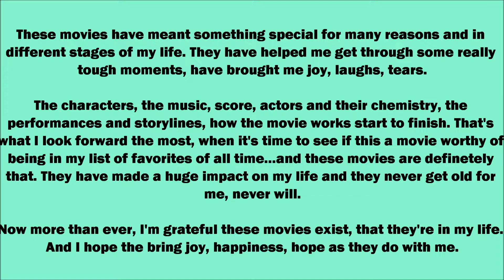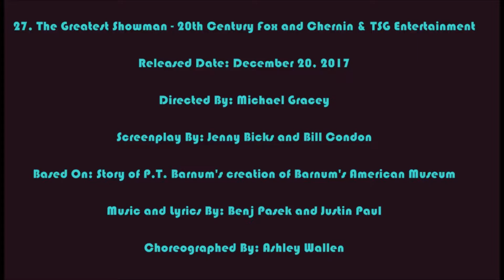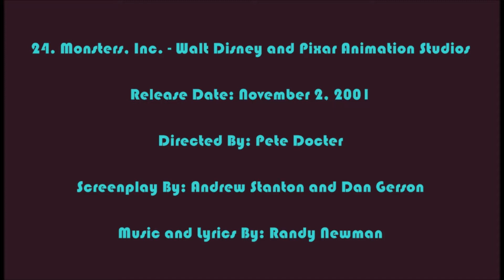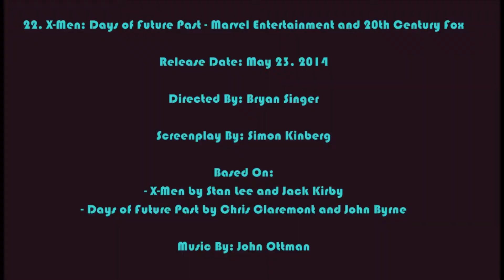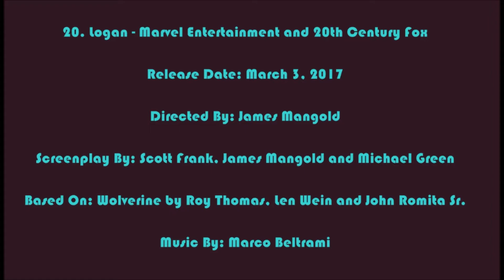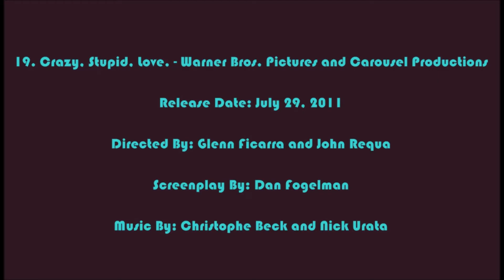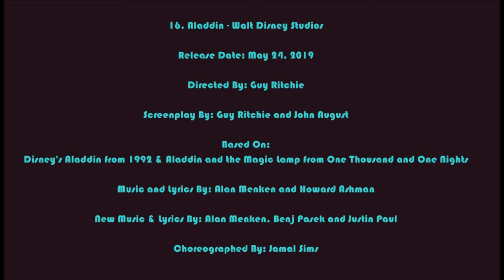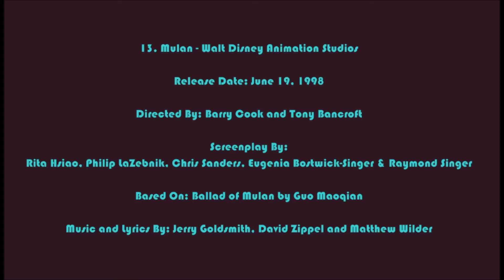TOP 30 FAVORITE MOVIES OF ALL TIME...PART I (30-13)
THIS RANKING IS ABOUT MY FAVORITE MOVIES OF ALL TIME...(THUS FAR, LOL)

THESE MOVIES HAVE CHANGED MY LIFE IN MANY WAYS EVER SINCE I FIRST WATCHED THEM.

I GREW UP WATCHING SOME OF THESE MOVIES AND OTHERS I'VE FOUND ALONG THE WAY...THERE'S A LOT OF HISTORY FROM THESE OPTIONS, ALL THE WAY UNTIL 2019...AND SOME NEW MOVIES THAT ARE ABOUT TO COME OUT, MIGHT GET IN IN MY LIST.

DOESN'T MATTER THE MILLION TIMES I'VE WATCHED THESE MOVIES, THEY GET BETTER EVERYTIME AND BRING SO MANY MEMORIES, EMOTIONS, LAUGHS, TEARS AND I LOVE WHEN MOVIES MAKE ME FEEL THIS WAY, EVEN YEARS LATER, IF IT HAS PASSED TIME SINCE LAST TIME I WATCHED IT OR WATCHED NOT LONG AGO, EITHER WAY, NEVER GET TIRED OF THESE MOVIES.

THEY MEAN EVERYTHING TO ME. I KNOW THERE ARE MORE THAN 3O MOVIES, BUT THE TIES ARE TIES BECAUSE COULDN'T BRING MYSELF TO PICK ONE OVER THE OTHER, OR IN CASE OF HARRY POTTER AND STAR WARS; JUST LOVE THEM SO FUCKING MUCH AND CAN'T JUST PICK ONE.

I LOVE THE CHARACTERS, ACTORS; THEIR CHEMISTRY, THE MUSIC, SCORE, DANCES, ACTION, EMOTION, EVERYTHING...MOVIES START TO FINISH AND HOW I FEEL DURING AND AFTER THE CREDITS ROLL.

CRITICALLY ACCLAIMED OR NOT, THESE MOVIES ARE IMPORTANT TO ME AND I DON'T FUCKING CARE IF PEOPLE DON'T AGREE WITH MY RANKINGS, THAT'S WHY EVERY RANKING IS DIFFERENT FROM THE OTHER.

LET ME KNOW IF YOU HAVEN'T CHECKED SOME OF THESE MOVIES AND WHICH IS/ARE YOUR FAVORITE/S.

I ALREADY LEFT SO MOVIES BEHIND, BUT AS OF NOW THESE 30+ MOVIES ARE MY ABSOLUTELY MY FAVORITE MOVIES OF ALL TIME...

THE ORDER MIGHT SIGHTLY CHANGE, DEPENDING ON MY MOOD AND SUCH, BUT AGAIN, AS OF NOW, THIS IS MY FINAL RANKING.

ENJOY AND PLEASE EVERYONE STAY HOME AND SAFE!!! HOPE THESE MOVIES BRING YOU JOY, LAUGH, TEARS AND ENTERTAIN YOU THE SAME WAY THEY DO WITH ME.